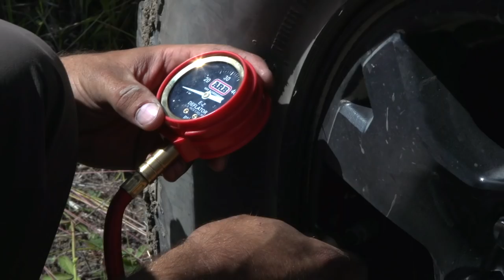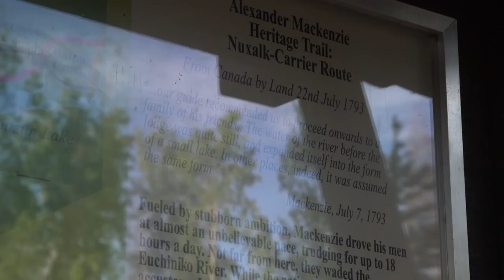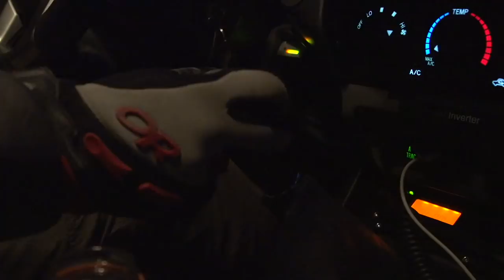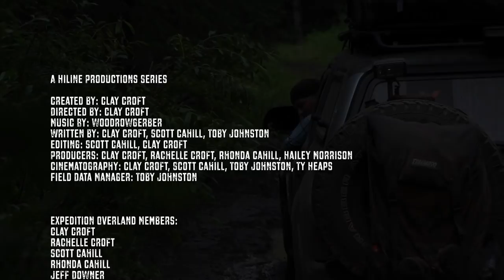A Man Down on The Mackenzie Trail - Finale - Expedition Overland: Alaska/Yukon S1 Ep12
After plunging into British Columbia the crew sets out on their most ambitious adventure yet. The Alexander Mackenzie heritage trail! Almost extinct, the trail proves to be a major logistical challenge. Ty takes a serious injury and the team operates with one man down. Fuel, navigation, breakdowns, and the elements all come into play on this epic final leg.

Produced by: Hiline Productions LLC
Created by: Clay Croft & Scott Cahill
Musical score by: woodrowgerber